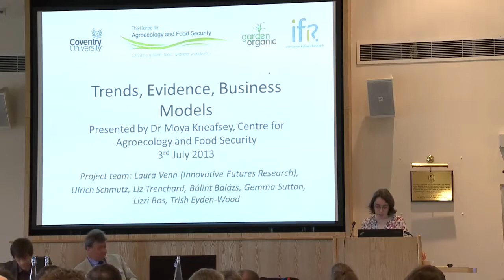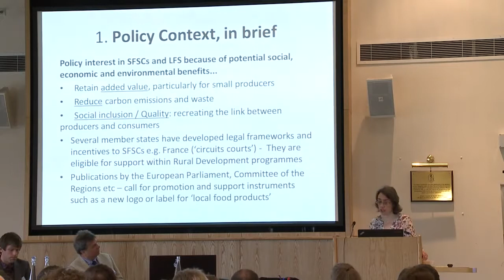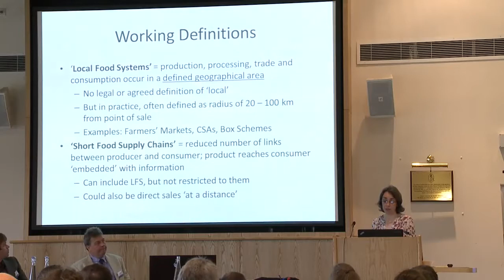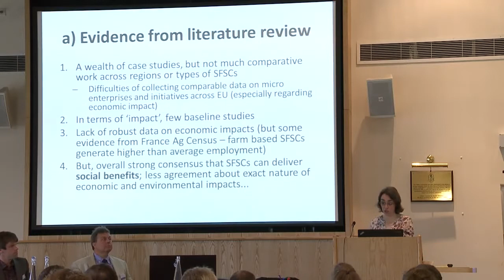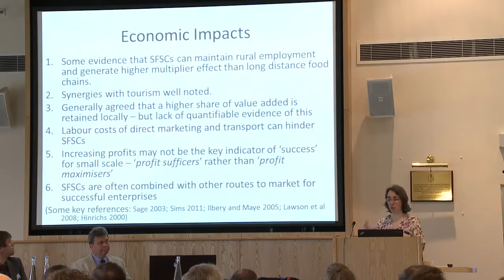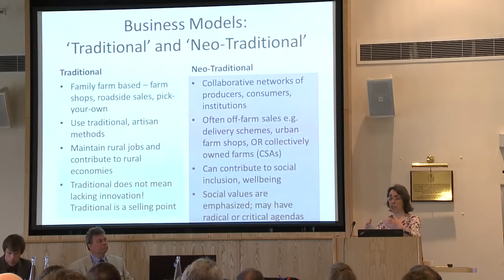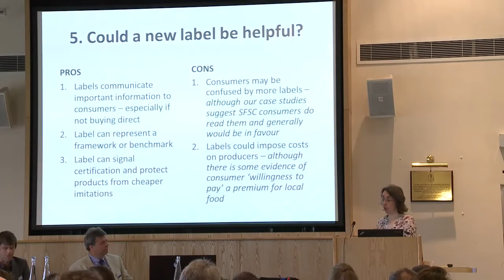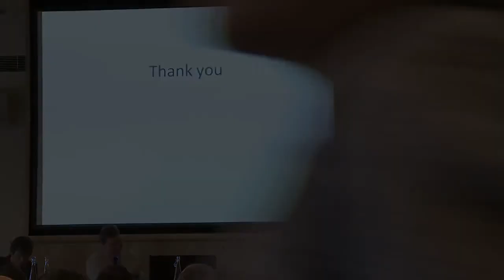Short food chains in Europe Trends, Evidence and Business models - Dr Moya Kneafsey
In recent years, as global food chains have expanded, an array of terms has been used in academic, policy, technical or civic debates to describe innovative re-organisations of food supply chains aimed at re-connecting producers and consumers and re-localising agriculture and food production. These include short supply chains, alternative food networks, local farming systems and direct sales. In the European Union, several Member States have developed legal frameworks and incentives to support such types of food chains and at EU level, these kind of initiative benefit from Rural Development funding. In this policy context, the paper reports on a study which has examined the state-of-play of short food supply chains and local food systems in the EU and reflects on the policy tools which could support them. Drawing on results from a systematic literature review, a new database
of short food supply chains and three case studies from France, Austria and Hungary, the study considers the advantages and disadvantages of a possible common EU labelling scheme for farm produce. It offers insights into the evolving characteristics and structures of short food supply chains, and suggests that a distinction can be drawn between 'traditional' and 'neo-traditional' types. The study identifies a strong emphasis on social capital and organic farming systems within the database examples, and highlights some possible differences between short food chains in Northern and Southern Europe and the New Member States.